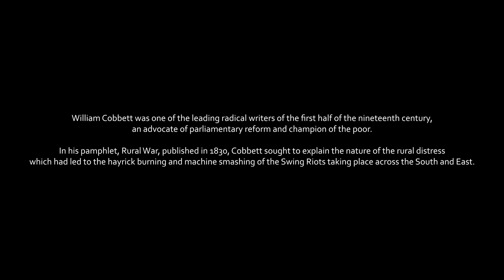William Cobbett and 'Rural War', or the Swing Riots of 1830 | Poverty and Protest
In his pamphlet Rural War, published in 1830, William Cobbett ridiculed the government's uncertainty as to the cause of the Swing Riots occurring across the South and East of England.

Performed by Cameron Robertson.